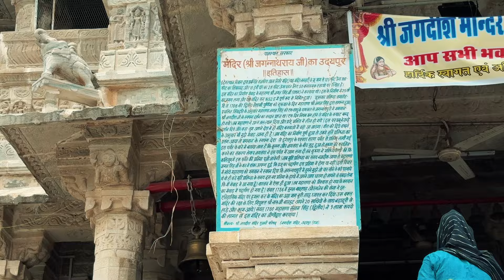What's So SPECIAL About Jagdish Temple in Udaipur?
Udaipur's BEST Kept Secret Jagdish Temple
The Hidden History of Udaipur's Jagdish Temple | Jagdish Temple
Jagdish Temple Udaipur | जगदीश मंदिर राजस्थान | Udaipur Jagdish mandir

Jagdish Mandir Udaipur
Jagdish Temple history
Jagdish Mandir architecture
Jagdish Mandir Udaipur tour
Jagdish Temple rituals
Jagdish Mandir festival
Jagdish Mandir worship
Jagdish Mandir facts
Jagdish Mandir drone view
Jagdish Mandir travel guide
Udaipur Jagdish Mandir history
Udaipur Jagdish Mandir architecture
Udaipur Jagdish Mandir location
Udaipur Jagdish Mandir timings
Udaipur Jagdish Mandir photos
Udaipur Jagdish Mandir worship
Udaipur Jagdish Mandir festivals
Udaipur Jagdish Mandir tour
Udaipur Jagdish Mandir significance
Udaipur Jagdish Mandir travel guide
Udaipur City Palace
Lake Pichola Udaipur
Udaipur Jag Mandir
Fateh Sagar Lake Udaipur
Saheliyon Ki Bari Udaipur
Udaipur Monsoon Palace
Udaipur Bagore Ki Haveli
Udaipur Vintage Car Museum
Udaipur Shilpgram
Udaipur Eklingji Temple
Udaipur City Palace tour
Udaipur City Palace history
Udaipur City Palace architecture
Udaipur City Palace museum
Udaipur City Palace inside view
Udaipur City Palace drone view
Udaipur City Palace light and sound show
Udaipur City Palace travel guide
Udaipur City Palace royal family
Udaipur City Palace events
Eklingji Temple history
Eklingji Temple architecture
Eklingji Temple Udaipur
Eklingji Temple timings
Eklingji Temple darshan
Eklingji Temple photos
Eklingji Temple significance
Eklingji Temple rituals
Eklingji Temple festivals
Eklingji Temple travel guide
Rajasthan travel guide
Rajasthan tourist attractions
Rajasthan forts and palaces
Rajasthan desert safari
Jaipur sightseeing
Udaipur travel vlog
Jodhpur Blue City tour
Pushkar Camel Fair
Rajasthan cultural festivals
Rajasthan heritage sites